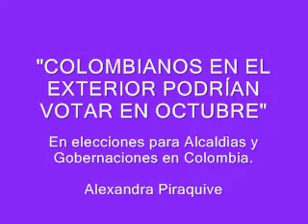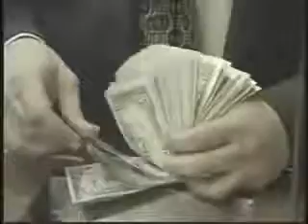Colombianos podrían votar para Alcaldías y Gobernaciones en .wmv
Los Colombianos en el extranjero podrían votar para Alcaldías y Gobernaciones en las próximas elecciones de octubre según lo dicta la nueva Ley de Migraciones de autoría de la senadora Alexandra Moreno Piraquive